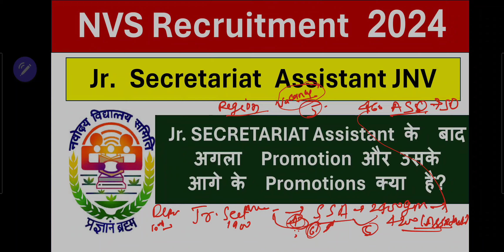NVS JSA 2024 Promotion कब होता है Grade pay क्या रहता है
NVS JSA 2024 Updates Notification to Joining..